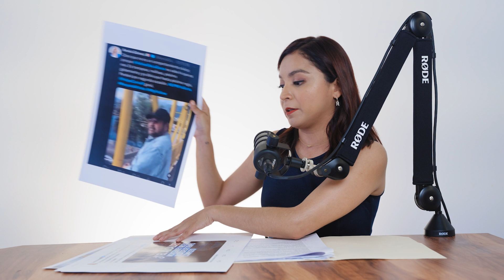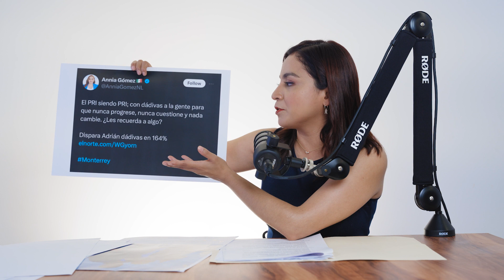Ep.110 Dile+: Iraís Reyes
En este episodio César Ulloa habla con Iraís Reyes, Candidata a Diputada Federal por el D6 de Monterrey.

César Ulloa: @cesarulloag
Altavoz MX: @altavozmx